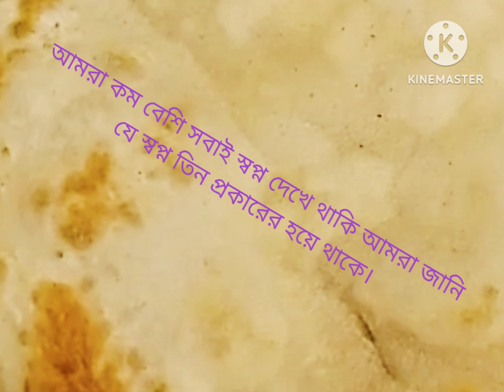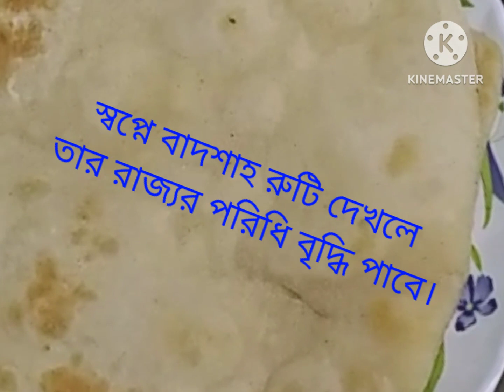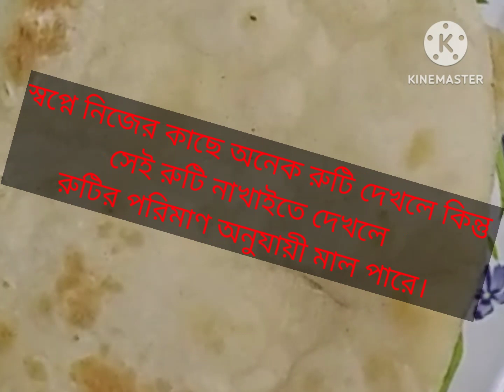স্বপ্নে রুটি দেখলে কি হয়? স্বপ্নে রুটি দেখার সঠিক তাবীর জানুন।(Shopne ruti dekhle ki hoi.)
এই ভিডিও টিতে স্বপ্নে রুটি দেখলে কি হয় তা বোলা হয়েছে।

রুটি স্বপ্নে দেখার অর্থ কি?
স্বপ্নে রুটি দেখার ব‍্যাখ‍্যা
স্বপ্নে রুটি খেতে দেখলে কি হয়
স্বপ্নে রুটি বানাতে দেখলে কি হয়
স্বপ্নে নষ্ট রুটি দেখলে কি হয়

wazbangla # ইছলামিক_ ভিডিও # knowledge bangla